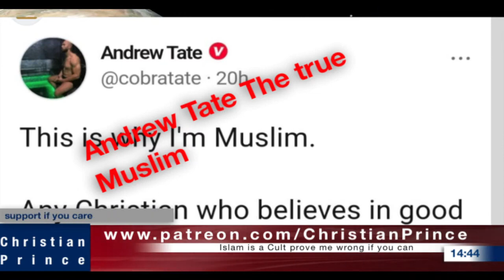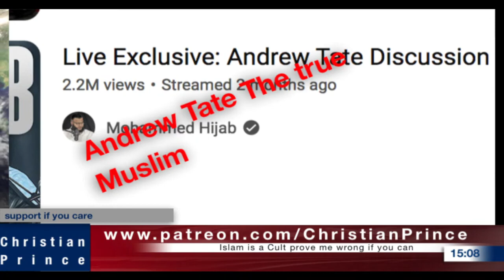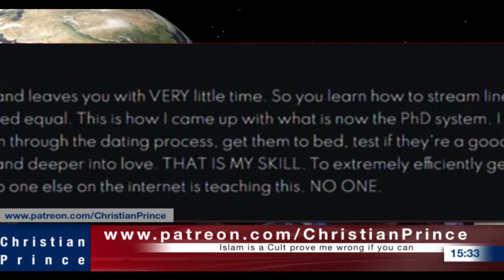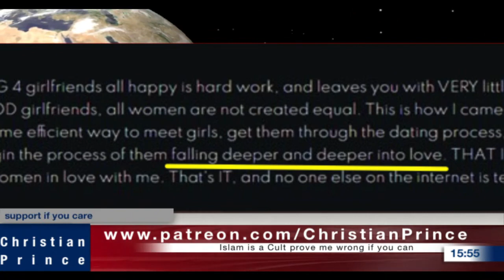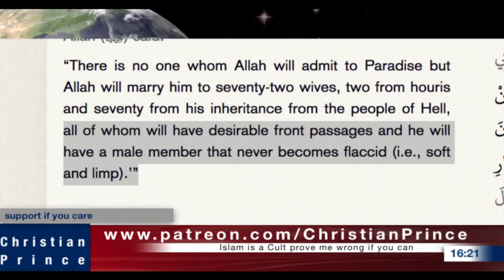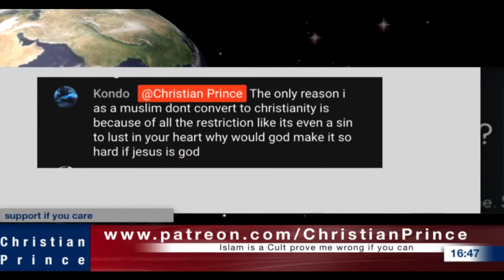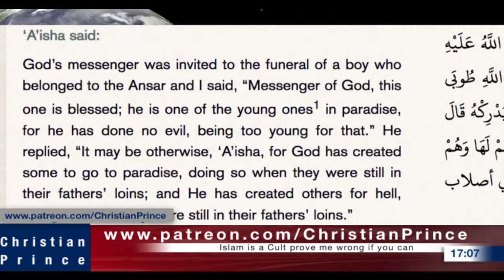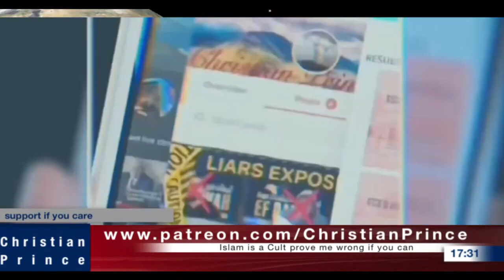Why News Never says Andrew Tate is A Muslim CHRISTIAN PRINCE